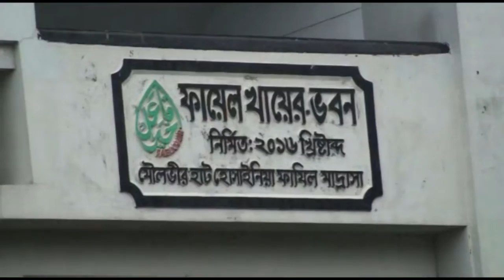গুর্নিঝড় বুলবুল এর তান্ডব দেখুন I Cyclone BulBul Update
Hello Friends, This is Mahfuzur Rahman. Today i am with you a new video গুর্নিঝড় বুলবুল এর তান্ডব দেখুন I Cyclone BulBul Update
I expect this video will  give you some information which will be searching on your mind.

Mahfuzur Rahman
Content creator, YouTube.